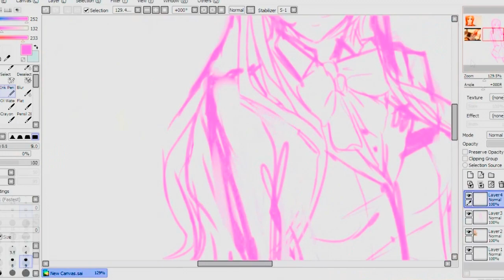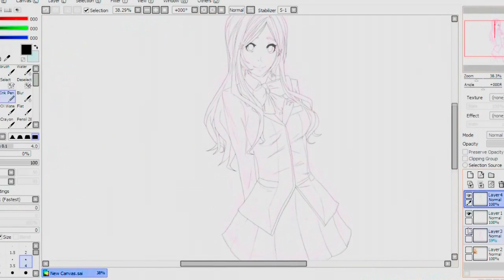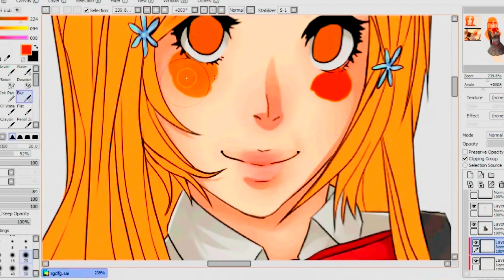Speed Art #25 (Орихимэ Иноуэ)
Рисуем Орихимэ Иноуэ из аниме Bleach!

А музыка используемая в данном видео предназначена для коммерческого использования, взята с сайта и